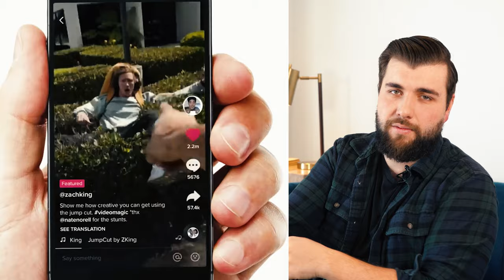TikTok Marketing Strategy For Small Businesses That Need More Leads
In a world where nearly everyone is glued to their phone, it’s no surprise that social media is the most popular ways to advertise. However, with so much competition, it can be difficult to stand out from the crowd.

Native TikTok ads are designed to blend in with the surrounding content, making them more likely to capture the attention of scrollers. In addition, they are often more effective than traditional banner ads because they are less intrusive and more relevant to the user.

Suits Social CEO Darren Cabral lays out why more and more businesses are using TikTok and how small serviced based businesses are benefiting with this new wave of advertising.